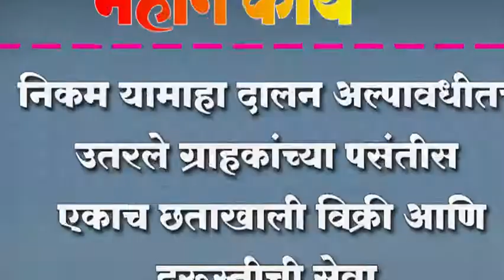निकम यामाहा दालन अल्पावधीतच उतरले ग्राहकांच्या पसंतीस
निकम यामाहा दालन अल्पावधीतच उतरले ग्राहकांच्या पसंतीस ; एकाच छताखाली विक्री आणि दुरूस्तीची सेवा